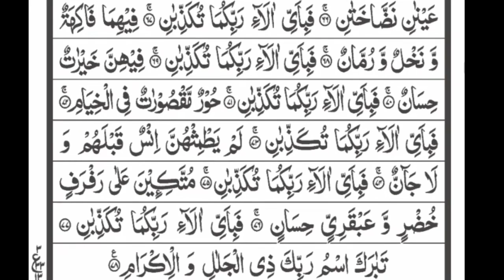Surah Ar-Rahman | Daily Recitation | سورة الرحمن / روزانہ تلاوت